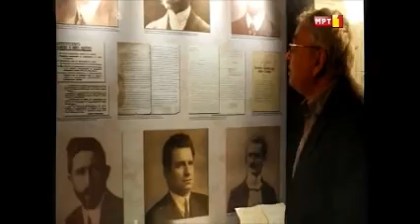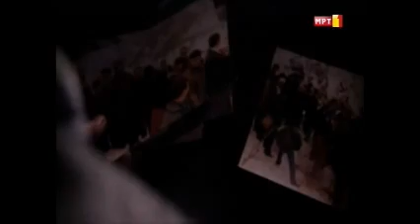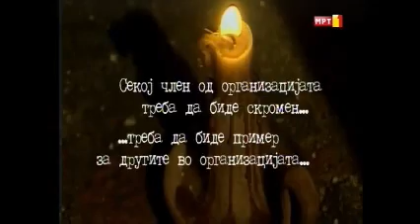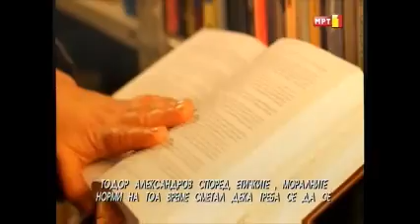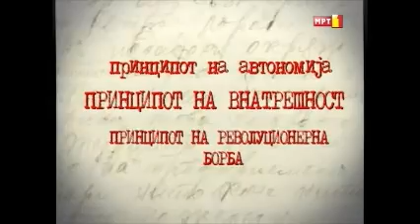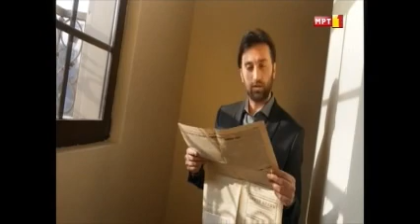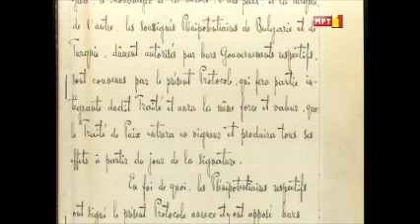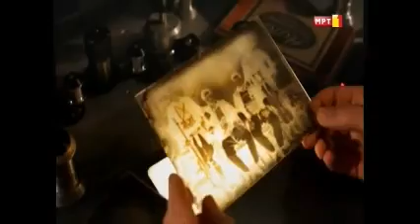Тодор Александров прва епизода